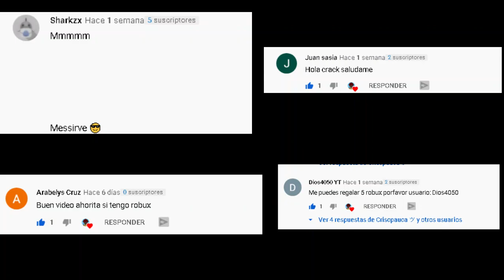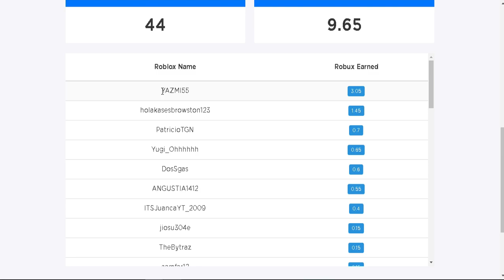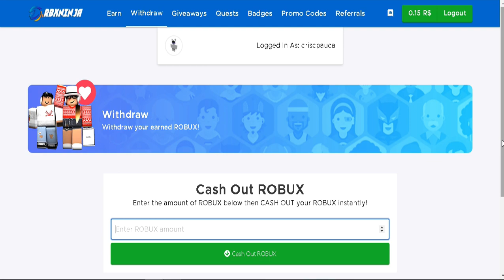😱COMO CONSEGUIR ROBUX GRATIS 2020😱/RBXNINJA 2020 SEPTIEMBRE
PAGINA : RBXNINJA